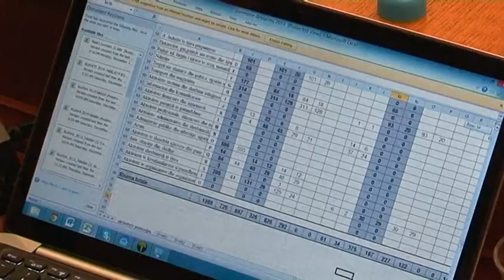KESHILLI BASHKIAK KRONIKE ABCNews 27 Dhjetor 2013